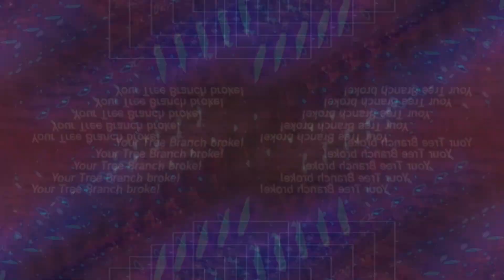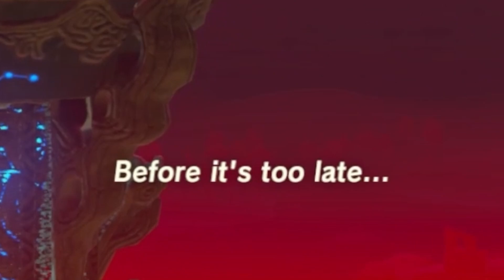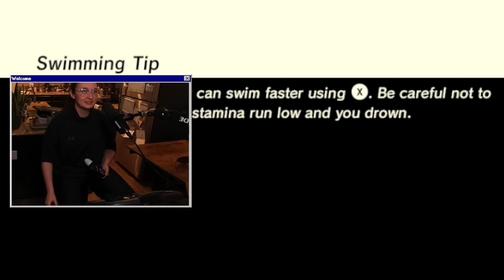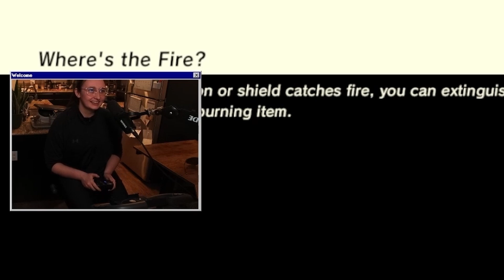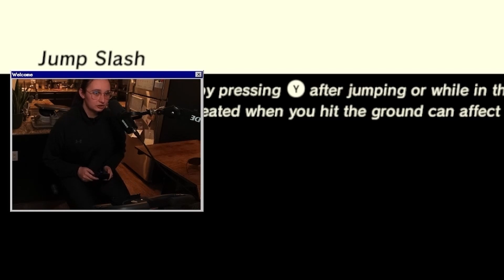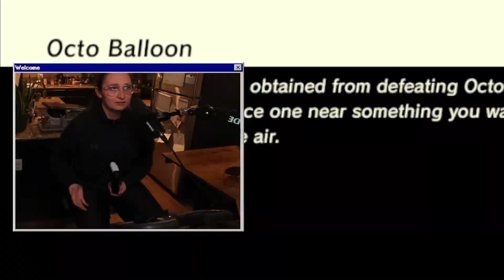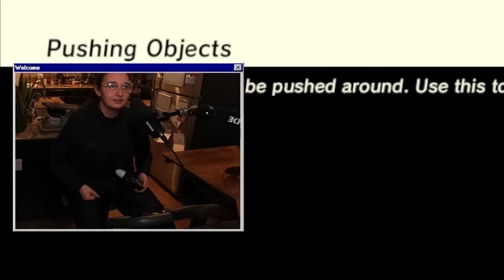I biked until I beat Zelda’s hardest randomizer